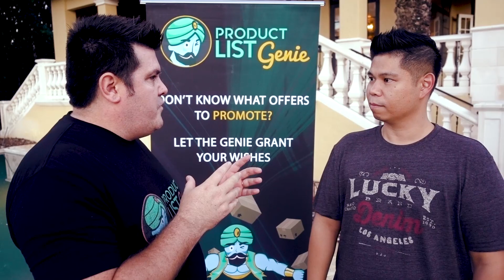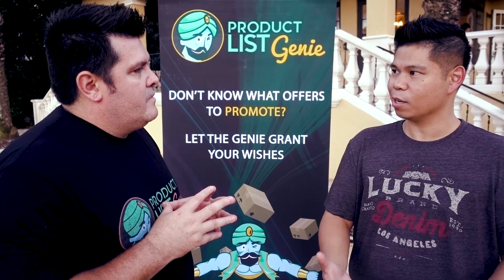PLG Testimonial Alex Emralino